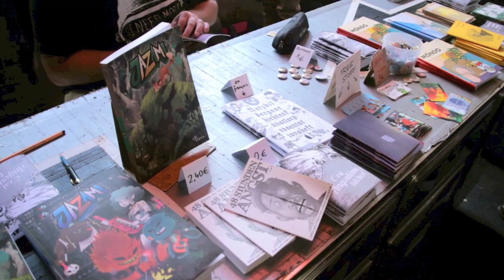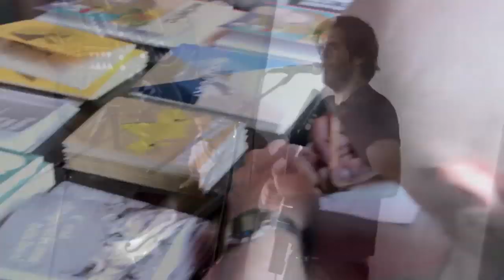COMICINVASIONBERLIN 2014 Recap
a look back at the 2014 COMICINVASIONBERLIN
the Berlin comics and illustration festival

April 26th 2014 @Urban Spree

Songs:
'May the Sun always shine' by Orchestre Miniature in the Park
and
'Mes chansons sont tellement naïves' by Antoine Villoutreix

Camera+Editing:
Marc Seestaedt